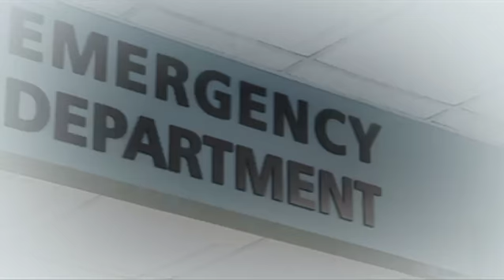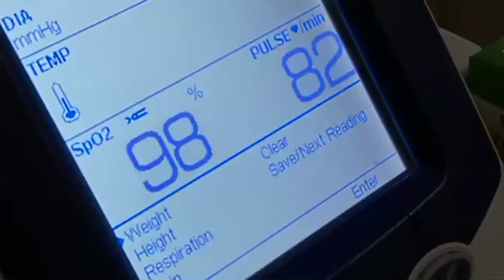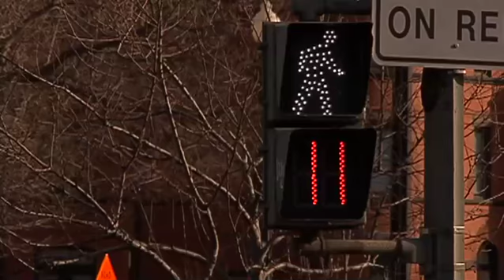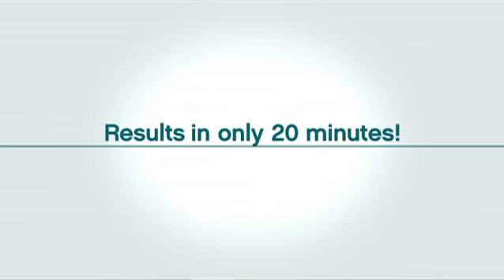George Washington University Hospital PSA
Seltzer Film & Video produced this and other public service announcements for the Department of Emergency Medicine at George Washington University to educate people about the myths, as well as the benefits of rapid HIV testing.

This public service announcement encourages patients in the Emergency Department to take a free, Rapid HIV test. Many people that are HIV positive can live with the virus for years before a diagnosis is made.